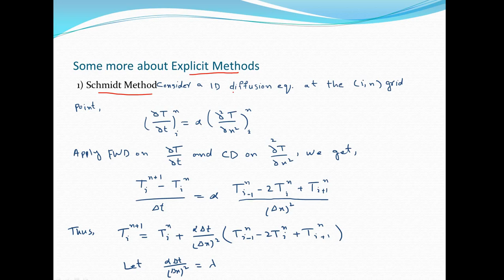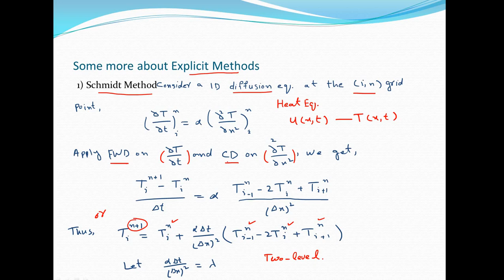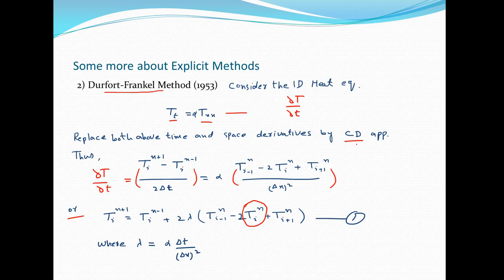MTH646 | Lecture 22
Original Copyright: VU PK

Regards: Virtual University of Pakistan